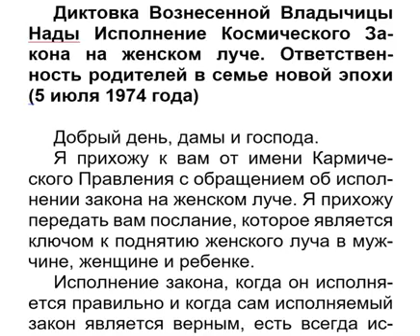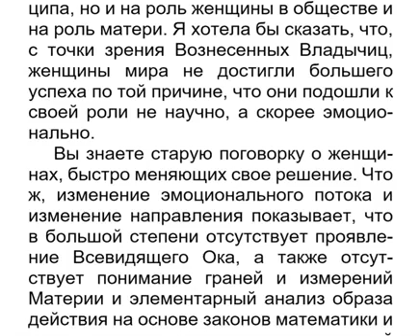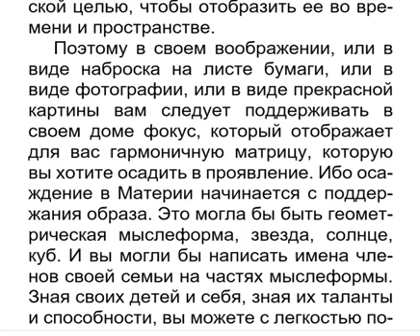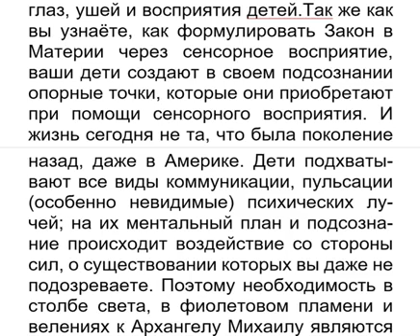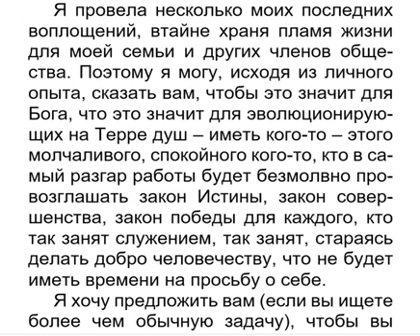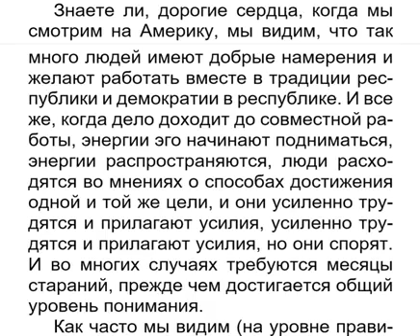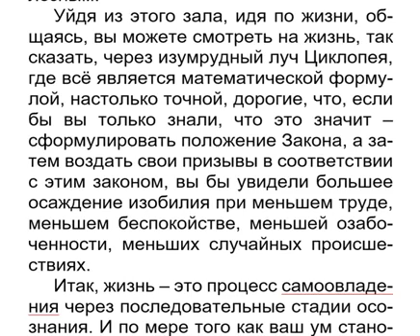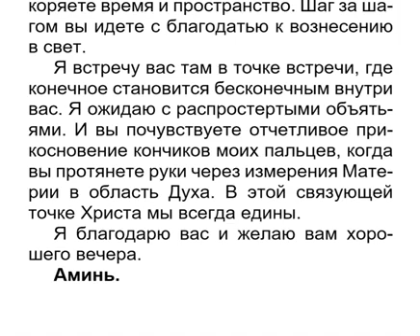Диктовка Нады Ответственность родителей в семье новой эпохи 5 июля 1974 года